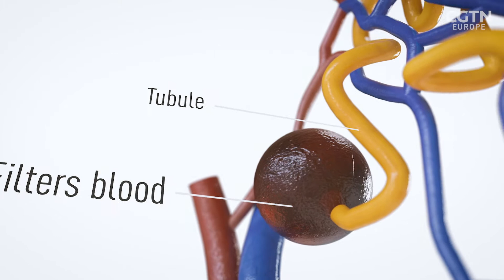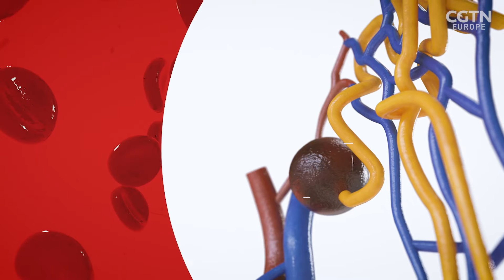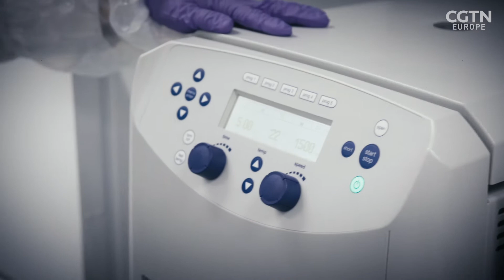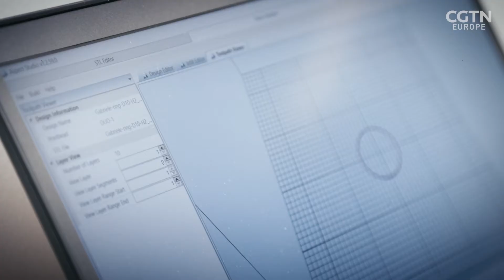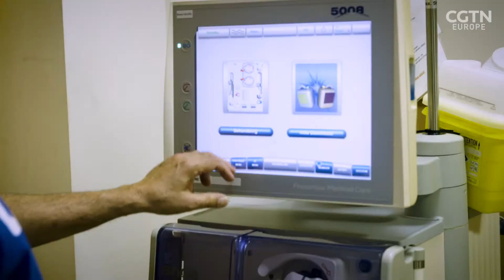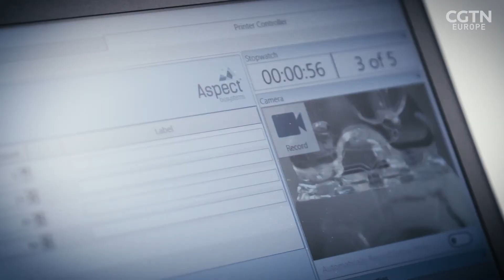Growing body parts: the drive to create implantable organs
Patients on life-saving dialysis treatment often have to wait for donor organs that are severely limited in supply. RAZOR’s Jo Colan is at Maastricht University in The Netherlands where scientists are 3D printing living kidney tissue in a process called bio-printing. Their hope is that one day, they'll be able to 3D print fully functional implantable kidneys.